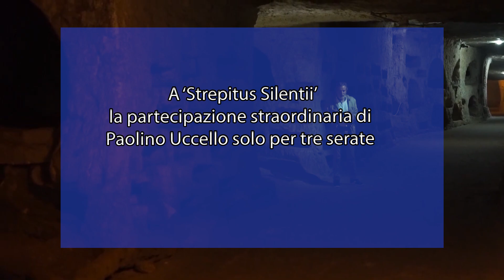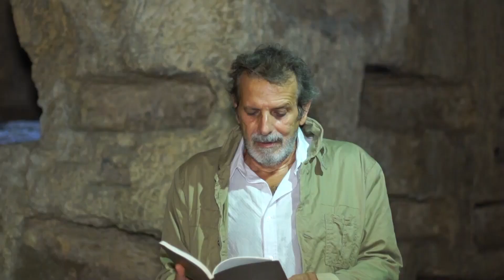A ‘Strepitus Silentii’ la partecipazione straordinaria di Paolino Uccello solo per tre serate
Secondo fine settimana con altre novità per “Strepitus Silentii … le notti delle catacombe”, le visite notturne teatralizzate nate per scoprire in maniera diversa le catacombe di San Giovanni a Siracusa. Tanti amici stanno accorrendo per festeggiare i venti anni del percorso notturno ideato dalla società Kairós, con l’Ispettorato per le Catacombe della Sicilia Orientale, la Custodia delle Catacombe di Siracusa e l’Ufficio Diocesano per la Pastorale del Turismo dell’Arcidiocesi di Siracusa.

Domani, domenica 11 agosto, partecipazione straordinaria di Paolino Uccello, guida naturalistica, documentarista e presidente dell’Ecomuseo degli Iblei, al quale è stato ritagliato un doppio spazio all’interno del percorso notturno nella catacombe: in particolare sarà protagonista di un omaggio a Santa Lucia davanti l’epigrafe di Euskia, scoperta dall’archeologo Paolo Orsi nelle catacombe, probabilmente la prima attestazione del culto della martire Lucia. Una preghiera nell’Anno Luciano indetto dall’arcivescovo mons. Francesco Lomanto. Il secondo intervento sarà tra storia e leggenda guardando alle eccellenze della nostra terra. La partecipazione sarà ripetuta soltanto nelle serate di domenica 18 e di sabato 31 agosto.

Strepitus Silentii è un’immersione nella storia di Siracusa e nella cristianità ma anche una riflessione sul percorso della vita cristiana all’interno della catacomba. Il percorso, scandito dalla voce degli attori e dal suono di un flauto, si snoda attraverso le gallerie sotterranee della catacomba. Lo “strepitus silentii”, il fragoroso silenzio della Catacomba, è un momento di meditazione sulle radici religiose.

Le voci di Strepitus sono quelle di Lorenzo Falletti, Doriana La Fauci, Caterina Pugliese e Marinella Scognamiglio. Le musiche di Romualdo Trionfante e Luciano Maria Moricca. E con la partecipazione della piccola Agnese Dente. L’appuntamento è per tutti i fine settimana di agosto (venerdì, sabato e domenica).

Successo infine per la versione internazionale di Strepitus realizzata da Kairos in collaborazione con l’Accademia D’Arte del Dramma Antico. Giovedì scorso il debutto di una versione ricca di lingue (italiano, inglese, francese, siciliano, greco), e linguaggi. Prossimi appuntamenti con la versione internazionale il 22 e 29 agosto.